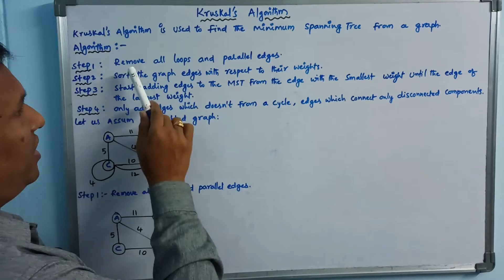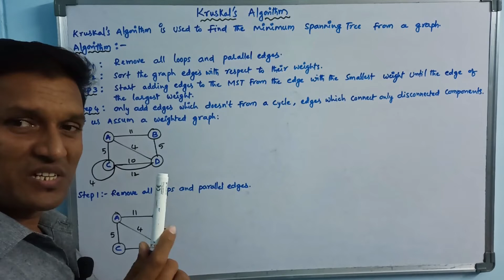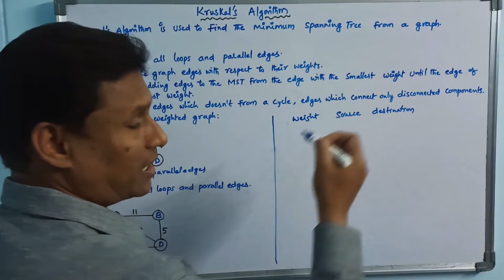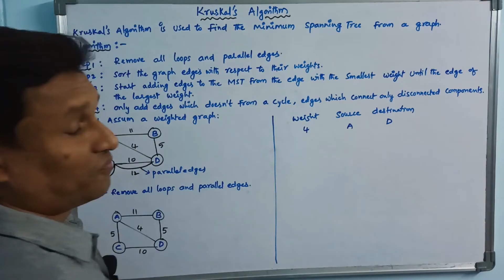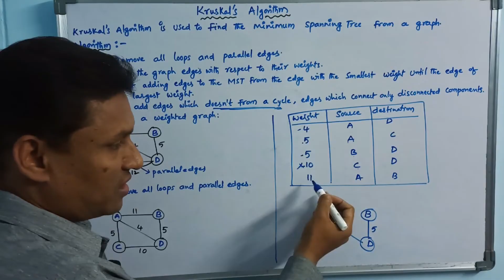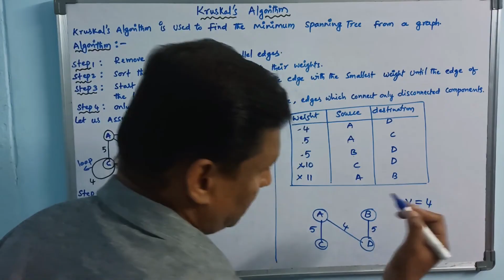Kruskal's Algorithm for Minimum Spanning Tree | MST | Data Structures | Telugu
Kruskal's Algorithm : It is used to find the minimum spanning tree from a graph.

kruskal's algorithm
kruskals algorithm
kruskal's algorithm for minimum spanning tree
Prim's Algorithm for Minimum Spanning Tree | Prim's Algorithm | MST | Data Structures | Telugu
prim's algorithm
minimum spanning tree
spanning tree
minimum spanning tree implementation
binary tree
tree
sudhakar
bogam
sb tech tuts
data structures
algorithm
prim's algorithm in data structures